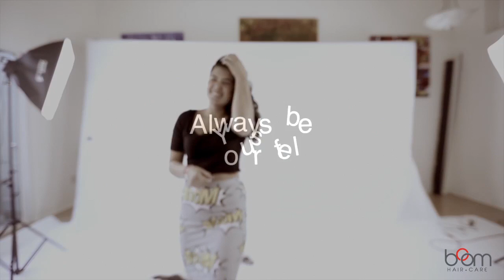Hair Cutting, Ira Sage shaving girls head Boom Hair Care